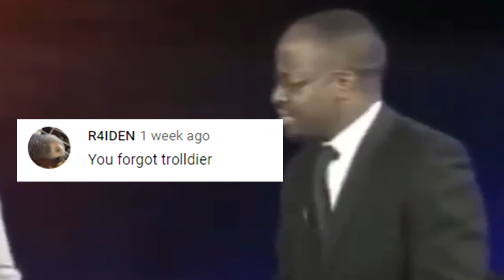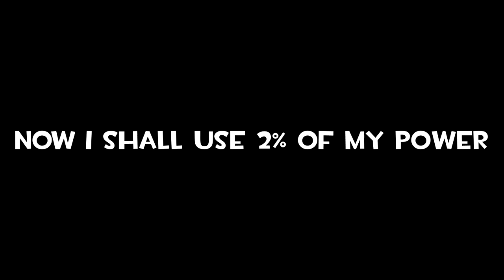TF2 MEME CHALLENGE 2.0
Ladies and gentlemen, fasten your seat belts

🔥Outro
TheFatRat - Nemesis

🔥Software used
Sony Vegas Pro 13 - Video editing
Source Filmmaker - 3D Animations
Photoshop CC - 2D graphics & the thumbnail
Mirillis Action - First person recording
Audacity - Voice